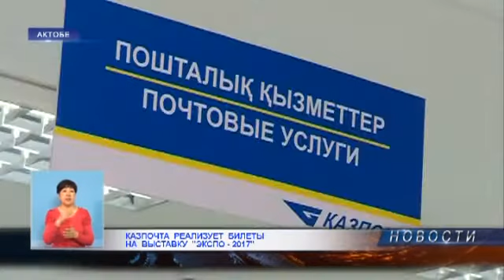Казпочта реализует билеты на выставку "Экспо-2017"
В рамках сотрудничества между АО «Нацкомпания «Астана ЭКСПО-2017» и АО «Казпочта» со 2 ноября в отделениях Национального почтового оператора стартует продажа билетов на Международную специализированную выставку «ЭКСПО-2017». Сайт